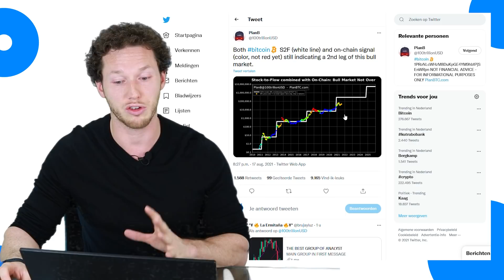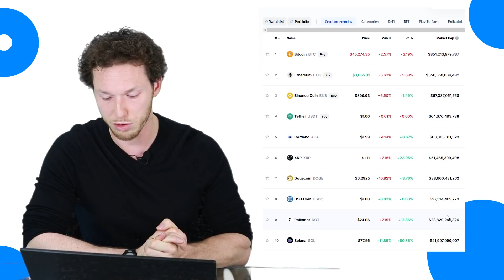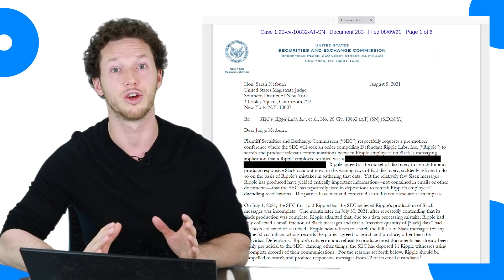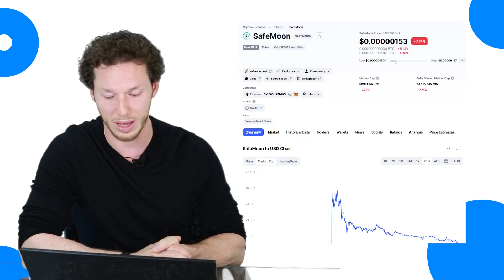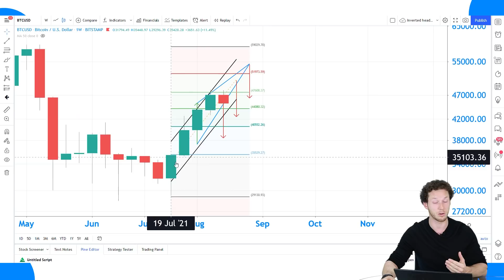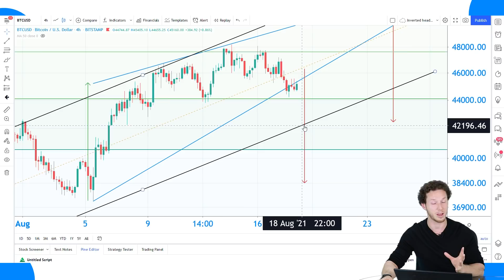Tijd voor Altcoins Solana, SafeMoon en Ripple | BTC Koers & Nieuws Vandaag | #473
Tijd om naar bitcoin en wat verschillende altcoins te kijken. Wel eens gehoord van SafeMoon, Solana en XRP?

00:00 Intro
01:08 DNB waarschuwt voor Binance
03:05 S2F model nog actueel?
05:16 Solana in CMC top10
08:59 Update SEC vs. Ripple
11:07 Meme-coin SafeMoon aflopende zaak?
14:50 Koerrrsen koerrrsen!
19:04 Outro